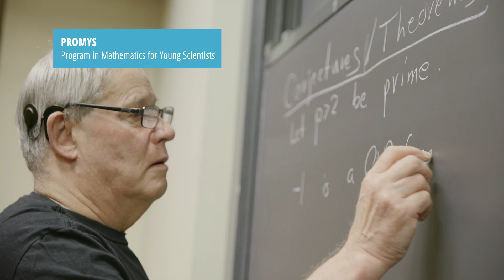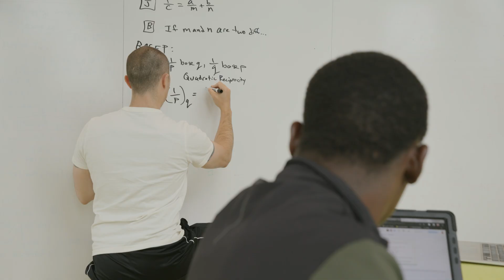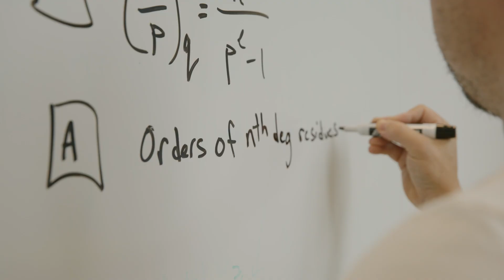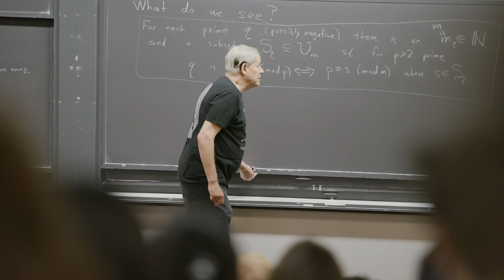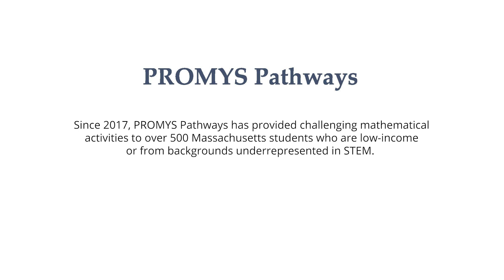PROMYS at Boston University: Program in Mathematics for Young Scientists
For over three decades, PROMYS has been synonymous with deep exploratory mathematical learning for talented high school students and secondary teachers. Based out of Boston University, the six-week program has been expanded to help teachers too: PROMYS for Teachers offers five annual workshops to engage secondary school teachers in intensive mathematical problem solving.